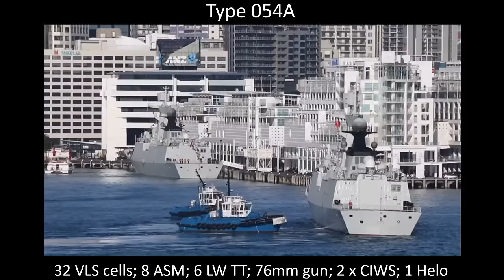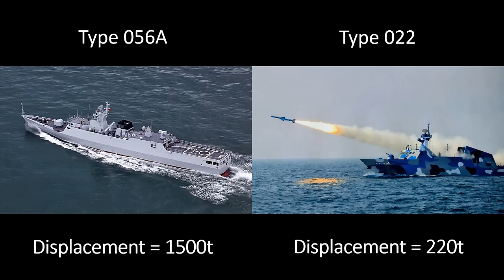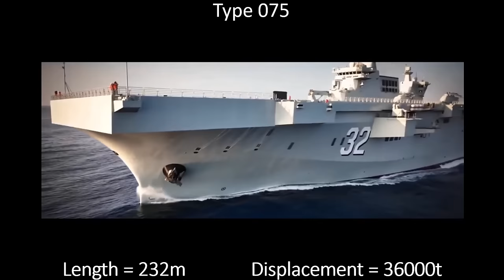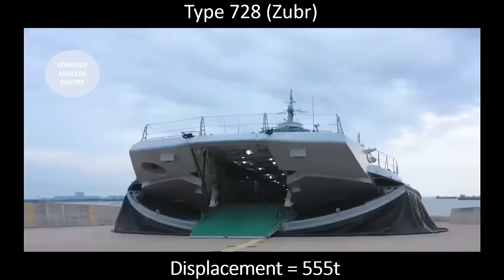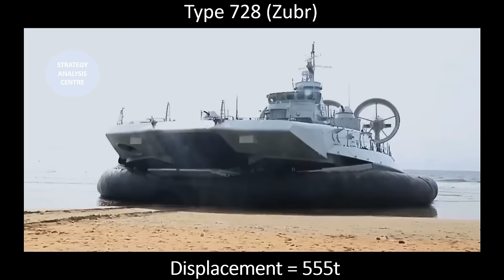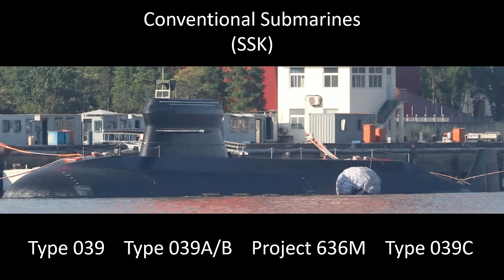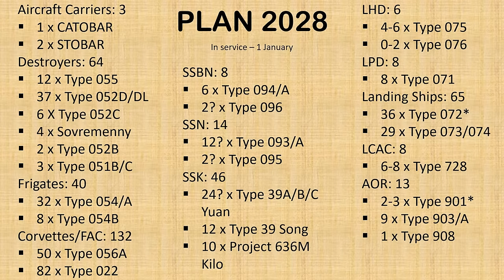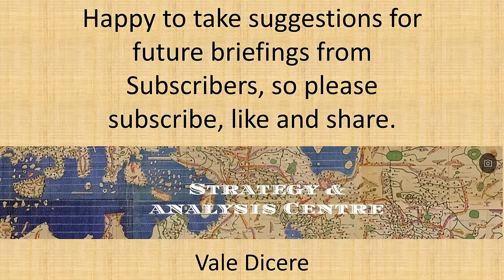Chinese Navy of 2028: How Many Warships? Which Types?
Assessment of the Chinese Navy's composition as at 1 January 2028.